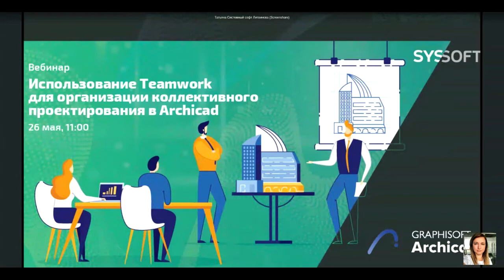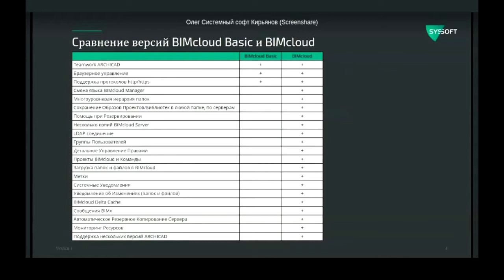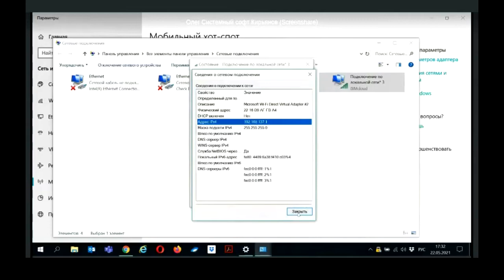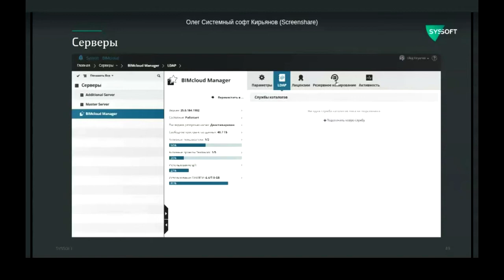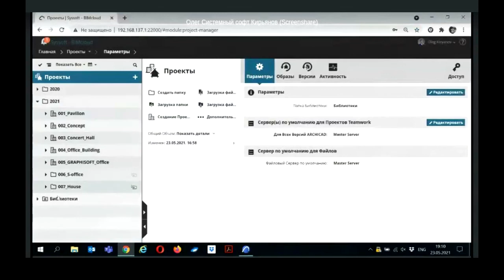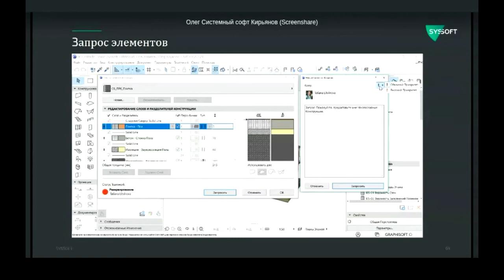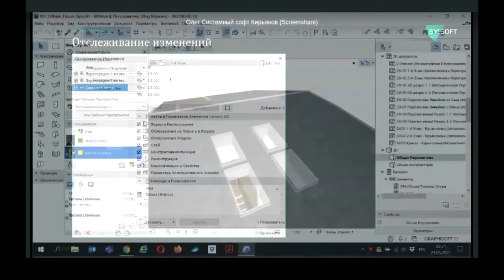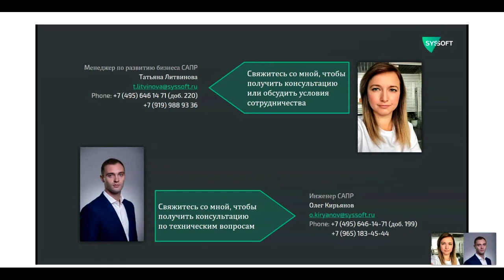Использование Teamwork для организации коллективного проектирования в ARCHICAD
Получить на почту (скачать) доклад (презентацию) спикеров в PDF и именной сертификат участника

Archicad 25: рендеринг на Metal и совместимость с Revit